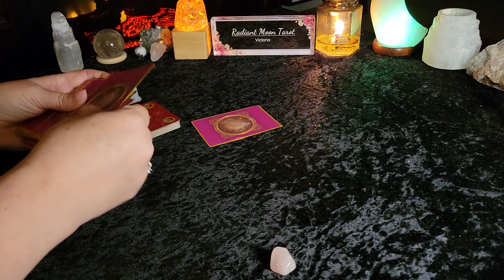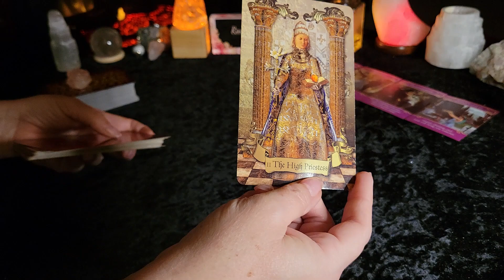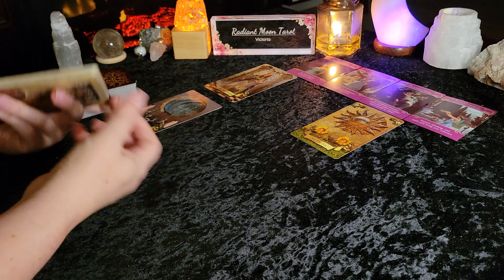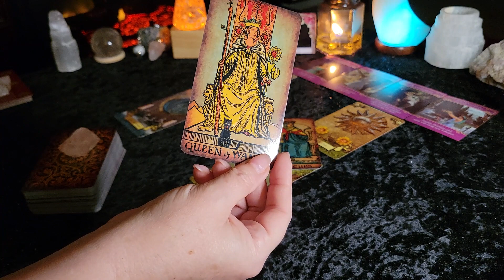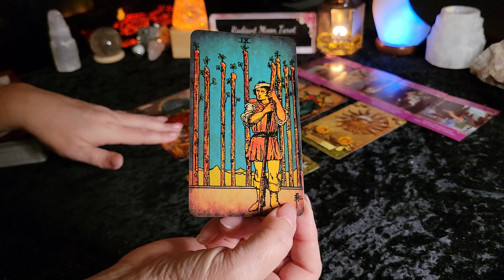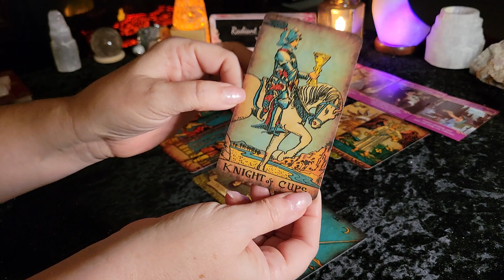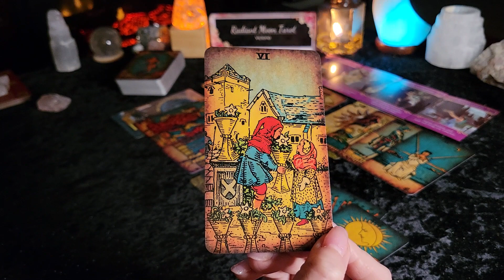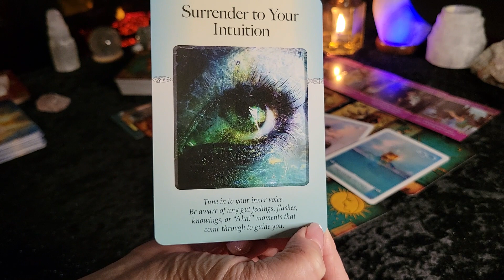CANCER **NEW LOVE ~ SINGLES** Tarot Reading MAY 2022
Thank you for joining me for your MAY 2022 Tarot & Oracle card reading. This your monthly NEW LOVE ~ SINGLES Tarot reading for CANCER Sun, Moon, rising and Venus signs. It's the start of Eclipse season so hold on tight! There's a big shift in energy coming in, so stay grounded and take advantage of opportunities and good luck that is headed your way. The Full moon Eclipse brings intense energy and transformation for you. Ground your energy, and connect with the earth or water to help soothe, calm and heal.
April's contest is now live! If you are interested in entering to win a FREE personal reading (free to enter, free to win), check out the video for all the details. Contest closes April 30 and the winner will be announced the first week of May. Good Luck!

Decks used in this reading:
Tarot of the Heart
Romance Angels
Rider Waite (similar not identical)
Wisdom of the Oracle
The Power of Surrender Cards
Promo links:

Victoria XOXO